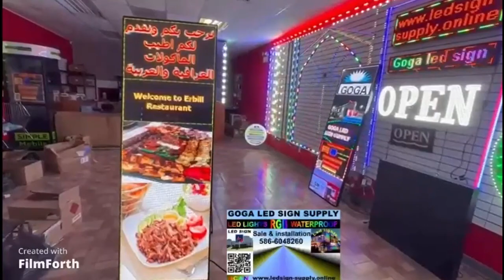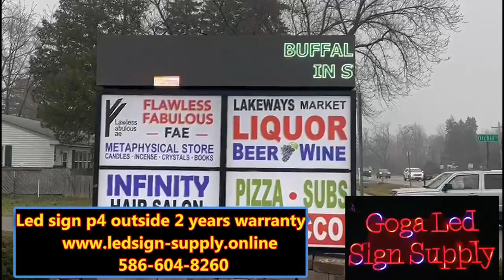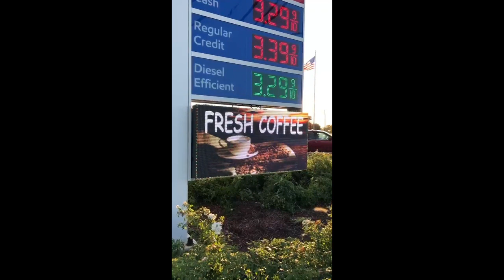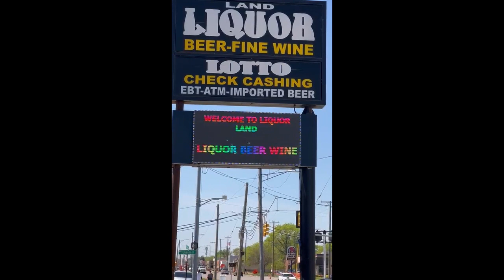led sign supply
Our Services

LED SIGN Perfect solution for advertising
all kinds of Led sign inside & outside WI-Fi with 2 years
sign Channels character custom size
Palm trees led light outdoor Waterproof change Color
LED Lights our mission is to provide our customers with the highest quality products and the best low cost solutions. Our
store and warehouse is located in Michigan,  company here in the United States and not in some companies around the world. We inspect each unit one before shipment to ensure that you will receive the best quality product on your door. With service and warranty 2 years. Led Sign was designed to help you increase awareness and drive sales using visually immersive content that is both beautiful and remarkably easy to read. Led sign all kinds of sign text images - Video - photos outside & inside LED Signs We make special orders according to the size you need within 20 days will arrive . Plus programing and installation
We do custom according to the size you need days

all kinds of Led sign inside & outside WI-Fi with 2 years sign Channels character custom size
Palm trees led light outdoor Waterproof change Color  LED Lights our mission is to provide our customers with the highest quality products and the best low cost solutions. Our store and warehouse is located in Michigan,  company here in the United States and not in some companies around the world. We inspect each unit one before shipment to ensure that you will receive the best quality product on your door. With service and warranty 2 years. Led Sign was designed to help you increase awareness and drive sales using visually immersive content that is both beautiful and remarkably easy to read. Led sign all kinds of sign text images - Video - photos outside & inside LED Signs We make special orders according to the size you need within 20 days will arrive . Plus programing and installation We do custom according to the size you need days